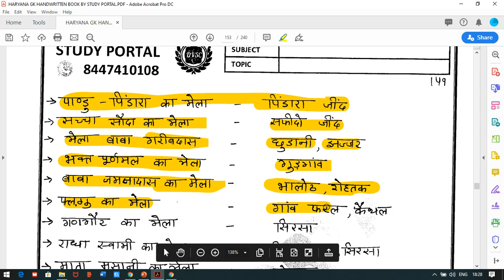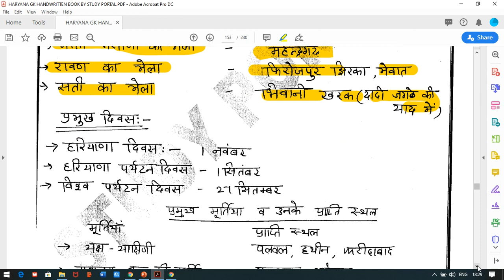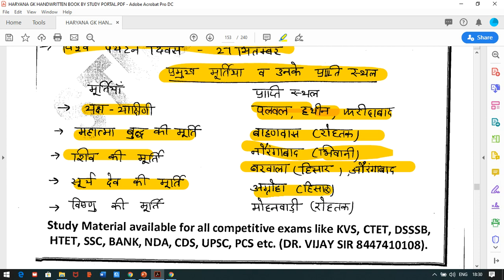हरियाणा के प्रसिद्ध मेले # हरियाणा के मेलों से सभी प्रश्न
18. 1100 + HARYANA GK LAST YEAR QUESTION PDF DOWNLOAD

19. HTET 2018-19 COMMON PRACTICE PAPER FOR PRT, TGT AND PGT(HINDI MEDIUM).

20. 550 Most Important Question of Haryana GK by DR. VIJAY SIR.

23. संपूर्ण हरियाणा सामान्य ज्ञान और पिछले सालों में पूछे गए प्रश्न उत्तर (HINDI MEDIUM HANDWRITTEN WRITTEN NOTES).

1. HINDI PEDAGOGY E-BOOK FOR CTET, KVS,DSSSB,HTET,UPTET,REET (HINDI MEDIUM)...

2. English Pedagogy book for all teaching exams.

3. MATH PEDAGOGY (HINDI MEDIUM) FOR ALL TEACHING EXAMS.

4. सामाजिक विज्ञान (SOCIAL SCIENCE PEDAGOGY IN HINDI MEDIUM) FOR ALL TEACHING EXAMS.

5. 1. Mathematics Handwritten Notes by Pawan Yadav Sir .

6. बाल विकास और शिक्षा शास्त्र (HINDI MEDIUM E-BOOK) CHILD DEVELOPMENT & PEDAGOGY (850 महत्वपूर्ण प्रश्न जो पिछले सालों में पूछे गए हैं ).

7. CHILD DEVELOPMENT AND PEDAGOGY FOR KVS , CTET, HTET and all (HINDI MEDIUM) बाल विकास और शिक्षा शास्त्र COMPLETE BOOK WITH THEORY AND QUESTIONS .

8. CHILD DEVELOPMENT AND PEDAGOGY (ENGLISH MEDIUM).

9. Child Development & Pedagogy Questions Booklet (600) with Answer (English Medium).

10. पर्यावरण अध्ययन E-BOOK (पर्यावरण अध्ययन के 690 महत्वपूर्ण प्रश्न)...

11. EVS PRT HANDWRITTEN NOTES (HINDI MEDIUM) .

12. HINDI PEDAGOGY E-BOOK FOR CTET, KVS,DSSSB,HTET,UPTET,REET (HINDI MEDIUM)...

13. English Pedagogy book for all teaching exams.

14. MATH PEDAGOGY (HINDI MEDIUM) FOR ALL TEACHING EXAMS.

15. सामाजिक विज्ञान (SOCIAL SCIENCE PEDAGOGY IN HINDI MEDIUM) FOR ALL TEACHING EXAMS.

16. 1. Mathematics Handwritten Notes by Pawan Yadav Sir .

17. Computer MCQ EBook (English Medium).

18. 1100 + HARYANA GK LAST YEAR QUESTION PDF DOWNLOAD

19. HTET 2018-19 COMMON PRACTICE PAPER FOR PRT, TGT AND PGT(HINDI MEDIUM).

20. 550 Most Important Question of Haryana GK by DR. VIJAY SIR.

23. संपूर्ण हरियाणा सामान्य ज्ञान और पिछले सालों में पूछे गए प्रश्न उत्तर (HINDI MEDIUM HANDWRITTEN WRITTEN NOTES).